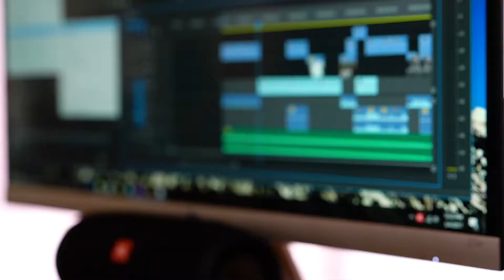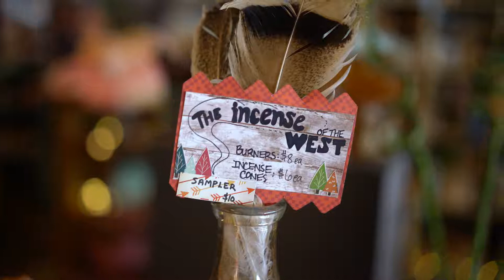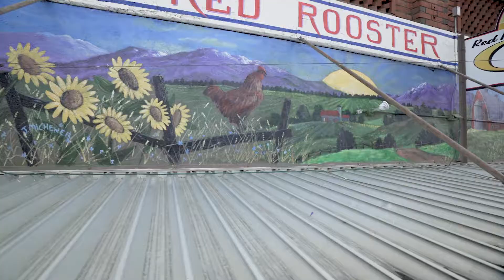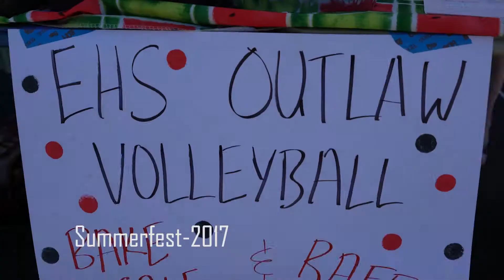What is Paper Street Enterprise?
INTERESTED IN THE GEAR WE USE TO CAPTURE AND RECORD OUR LIFESTYLE? CHECK OUT

   In this video we follow Grady Rawls through what one day will be his dream, Paper Street Enterprise! A community hub located in downtown Enterprise where filmmakers/photographers/webdesign/artist and all can come together and create! Rented cubical space, lab space, and large video screen for viewing! Like minded individuals working together to create high end media content!

Check us out @Paperstreetenterprise on Facebook.

JR Masters
Kyle Garvey
Darrel Brann
Andy Mckee
OK Theatre
SugarTime Bakery
Range Ridger
Wild Carrot Herbals
El Bajio
Red Rooster
Main Street Motors
Gypsy Java

Artist: Zymek
Title: Ascend